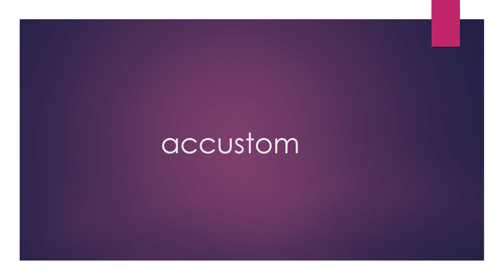Pronounce accustom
Professional voice artist pronounces words in North American English.

If you have a word you'd like to pronounce add it to the comments.